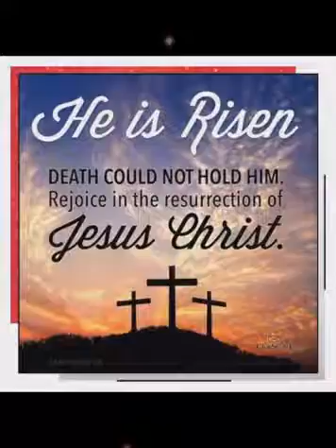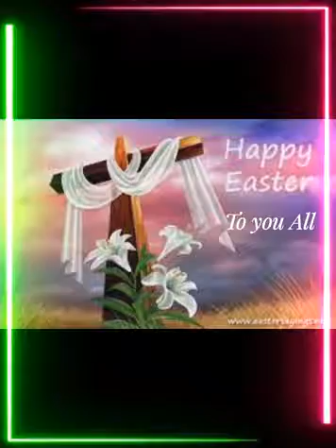🙏Happy Easter🛐 Telugu Song/ What's App Status 🙏